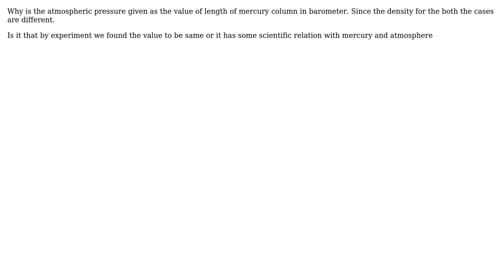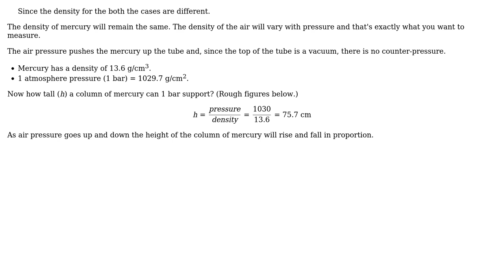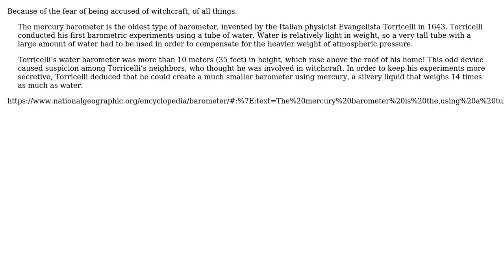Why is the atmospheric pressure given as the value of length of mercury column in barometer?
Engineering: Why is the atmospheric pressure given as the value of length of mercury column in barometer?

With thanks & praise to God, and with thanks to the many people who have made this project possible! | Content (except music & images) licensed under CC BY-SA | Music | Images & others | With thanks to user Transistor user srijan Sri user Solar Mike user Phil Sweet and the Stack Exchange Network Trademarks are property of their respective owners. You are responsible for your own actions.